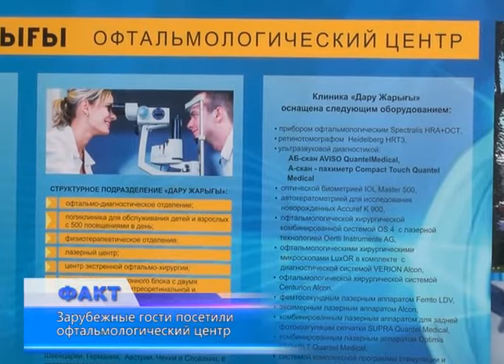Зарубежные гости посетили офтальмологический центр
В числе объектов, оказавшихся в центре внимания зарубежных гостей, оказался офтальмологический центр "Дару жарыгы". С ходом строительства медучреждения, не имеющего аналогов в республике, ознакомилась делегация во главе с заместителем председателя правления АО "Казахстанский центр ГЧП". Теперь лечить глазные заболевания актюбинцы смогут, не выходя из дома. Уже к концу года в Актобе введут в эксплуатацию современный центр офтальмологии, не имеющий аналогов в республике. Медучреждение оснащено высокотехнологичным оборудованием из США, Германии, Австрии и других стран в соответствии с мировыми стандартами качества и безопасности. Рассчитан комплекс на 60 коек с поликлиникой на 500 посещений в смену. Посетителей, как обещает руководство, будут обслуживать врачи, прошедшие обучение за рубежом. Проект реализован в рамках программы государственно-частного партнерства, большая часть услуг для населения будет предоставлена на бесплатной основе. Миссия руководства - разработка и осуществление мероприятий, направленных на профилактику, раннюю диагностику, повышение доступности и качества оказания помощи, как взрослым, так и детям. Сегодня с ходом строительства медицинского объекта ознакомились участники инвестиционного форума. Зарубежные гости в течение дня также посетили новые здания - скорой медицинской помощи, детской стоматологической клиники, ледового дворца и других.
Инвест форум собрал в Актобе около трехсот участников из 20-ти стран мира. В рамках мероприятия состоится пленарное заседание на тему «ЭКСПО-2017: импульс развития регионов», выставка инвестиционного потенциала и проектов Актюбинской области, а также пройдут три панельные сессии.